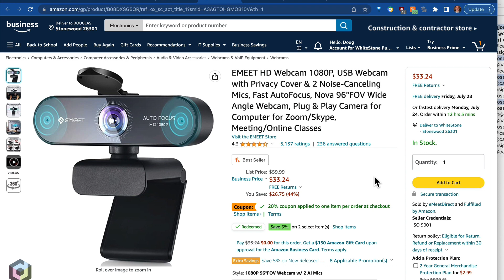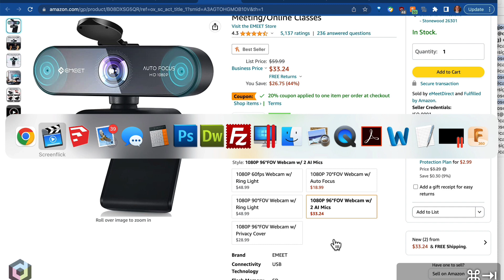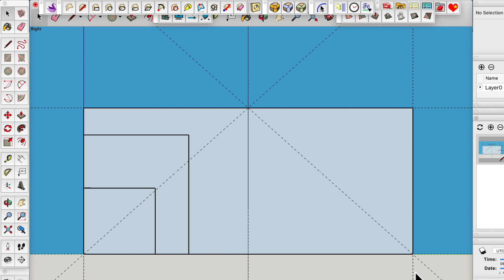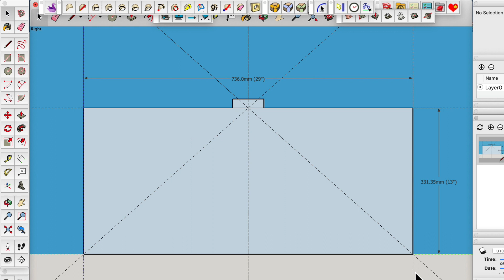DIY Laser Enclosure Part 1 - How to calculate minimum focal distance for adding camera to enclosure!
NOTE: a 1080p camera is 2.1 MP (megapixels). You can get better resolution by going for a 5 MP camera or even an 8 MP camera, however if you are going for a different camera, *remember* to double check both its FOV degrees and whether or not it has auto focus! Below is a link to the camera shown in the video, as well as a link to a higher resolution USB Camera with both auto focus and 95 degree FOV, and a link to a camera with a resolution similar to the 1080p, but with a 120 degree FOV, and a more "square-ish" aspect ratio that is better suited to most laser rigs.

ALSO NOTE: Be sure the camera you select has support for your operating system! If you are using a Mac and the camera only supports Windows, that could be an issue. Support for USB camera devices should be fairly ubiquitous, but I'm just trying to cover all the bases here.

FINAL NOTE: Cameras with a wide field of view (FOV) do tend to have a "fish eye" effect, but Lightburn's fish-eye adjustment is usually quite capable of compensating for it.

Purchase links:
• 2.1 MP Wide Angle USB Camera with 96 degree FOV and auto focus
• 2 MP Wide Angle USB Camera with 120 degree FOV and auto focus
• 5 MP Wide Angle USB Camera with 95 degree FOV and auto focus